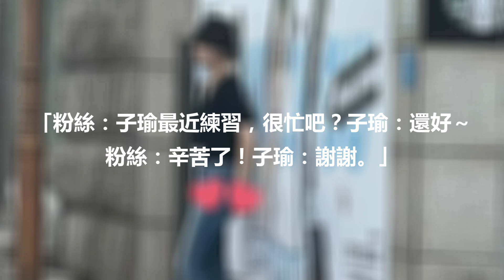TWICE子瑜在粉絲合資橫幅下拍照留念 粉絲分享在路上巧遇子瑜的經歷 | TIME TO Entertainment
TWICE子瑜在粉絲合資橫幅下拍照留念 粉絲分享在路上巧遇子瑜
TWICE Tzuyu birthday event
TWICE | tzuyu | 子瑜

TWICE成員子瑜，明天（14日）喜迎23歲生日，
她在昨天親自到台灣粉絲布置的生日應援咖啡店拍照留念，
網上也有一些粉絲也分享去打工路上巧遇子瑜的情景，
看到子瑜站在粉絲合資製作的橫幅前拍照，十分感動。

有數名粉絲近日分享巧遇子瑜點經歷，
有粉絲表示在應援咖啡廳見到本尊，
親眼看到子瑜了，真的很幸福，
「粉絲：子瑜最近練習，很忙吧？子瑜：還好～
粉絲：辛苦了！子瑜：謝謝。」
子瑜也很可愛的跟著展示照片的姿勢拍了照片，
每個展示的地方也用自己的手機拍下來哦

cre: tzuyutwfanunion
日期: 13 June 2022